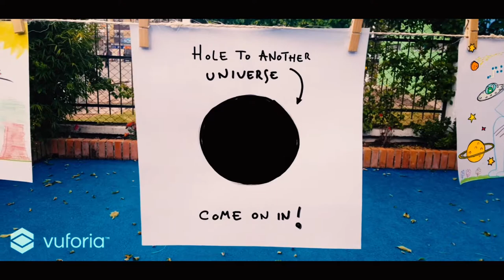Libro de Papel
Por medio de la ilustración digital y la tecnología los niños descubren y exploran nuevas formas de leer